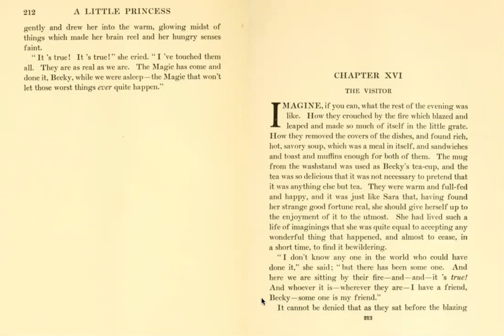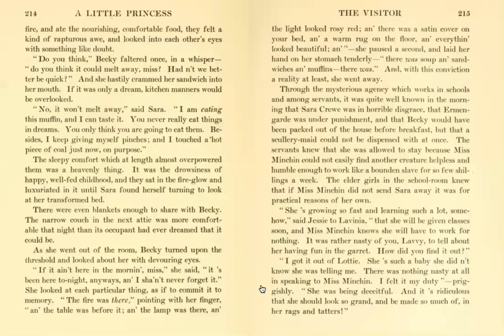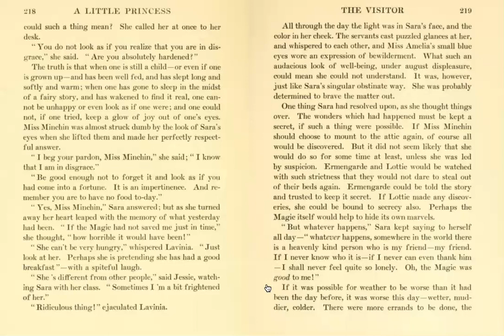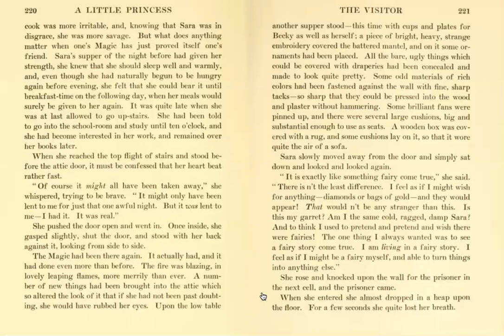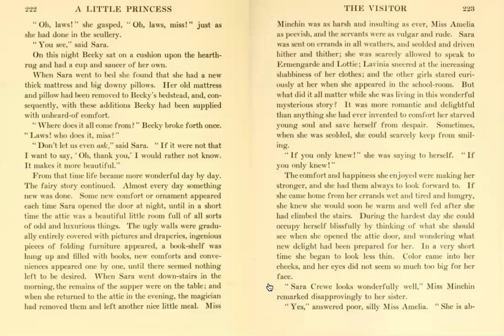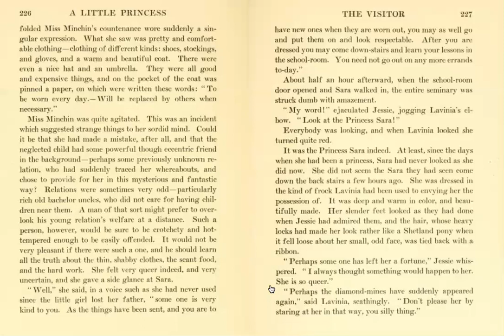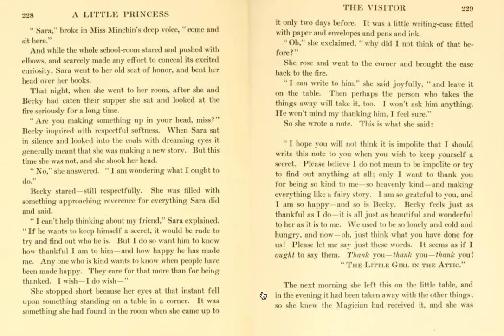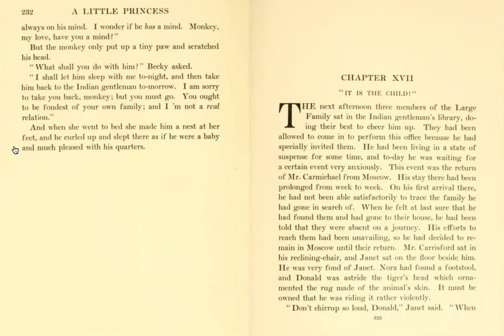A Little Princess - Chapter XVI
Reading Chapter XVI from A Little Princess by Frances Hodgson Burnett.